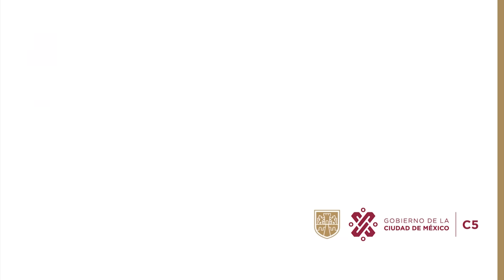Robo a Vehículo - C5 CDMX Gustavo A. Madero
Despachadores del C2-Norte observan a un sujeto en actitud sospechosa que enseguida se aproxima a un vehículo estacionado y comienza a forzar la puerta hasta que logra abrirlo.

Se introduce y poco tiempo después, sale llevando consigo diversos objetos.
Mantienen la vigilancia, mientras se coordina el apoyo de los oficiales en campo.

El sujeto trata de esconderse y pasar desapercibido, sin embargo, al arribo de las unidades policiales se lleva a cabo inmediatamente su detención.

El afectado y el responsable son llevados a la Agencia del Ministerio Público.